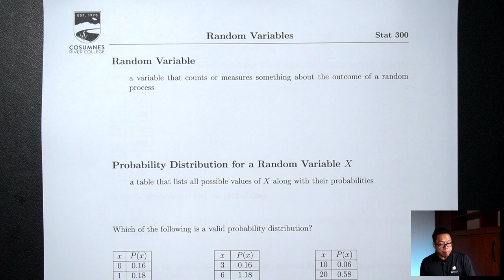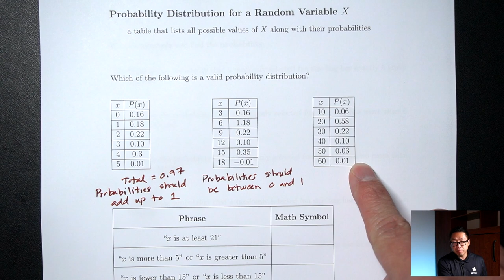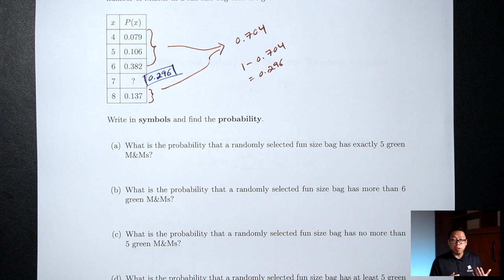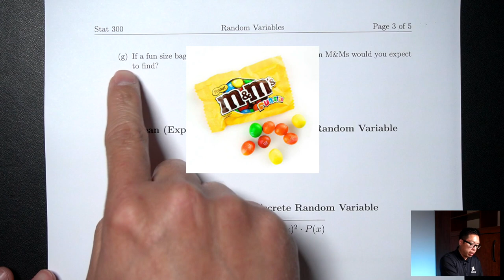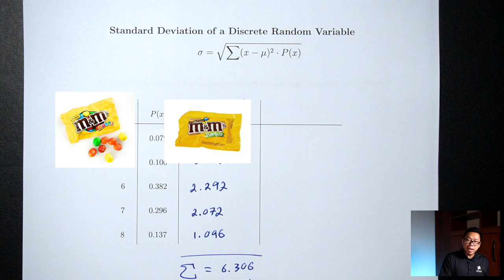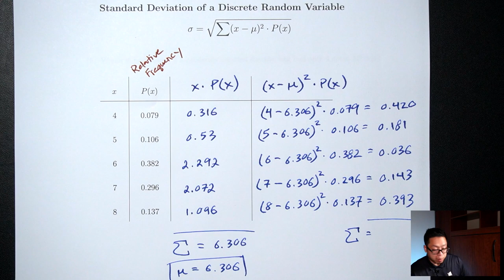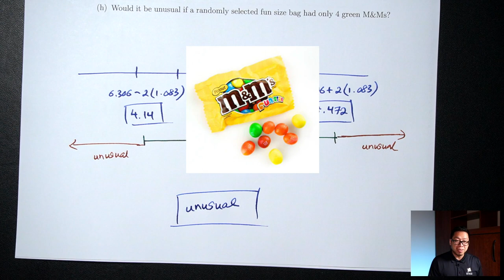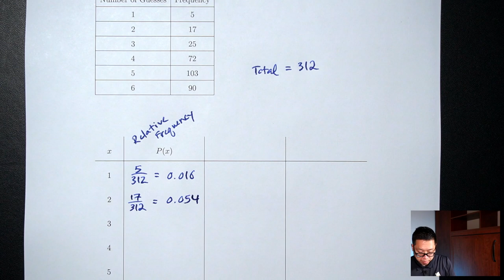Random Variables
0:00 Random Variable
0:01:50 Probability Distribution
5:56 Common Phrases
8:41 Example 1 parts a-f
17:33 Mean and Expected Value
24:10 Standard Deviation
29:46 "Usual" vs. "Unusual"
35:31 Example 2